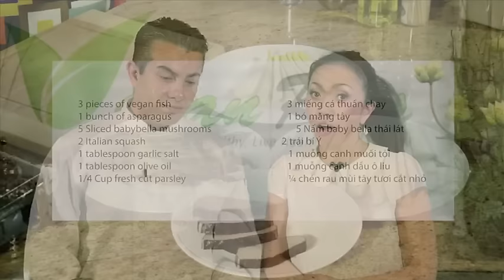NẤU ĂN CHAY: Cá thuần chay rau cải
Chương trình NẤU ĂN CHAY kỳ này sẽ hướng dẫn quý khán giả món “Cá thuần chay rau cải”. Măng tây là một trong những nguyên liệu của món ăn này. Măng tây rất tốt cho việc phòng chống ung thu ruột già, tăng hệ miễn dịch và làm điều hòa khí huyết cho chúng ta. Món ăn này tuy rất đơn giản nhưng cách trình bày lại rất sang trọng. Mời quý vị cùng trổ tài cùng đầu bếp Aaron Vicks trong chương trình sau đây.